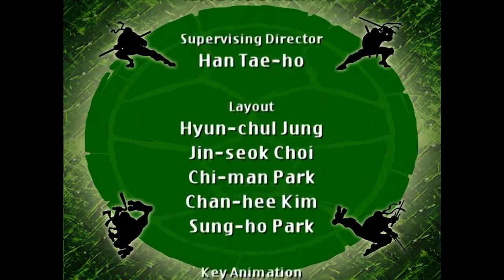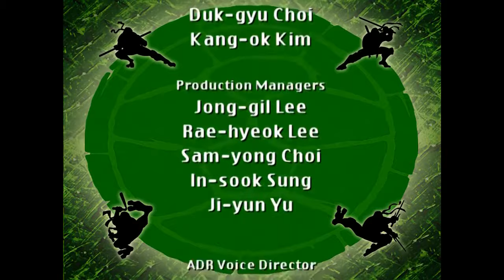S05 E03 - Legend of the 5 Dragons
The Turtles train with the Ninja Tribunal to prevent the resurrection of the Shredder. But when Splinter and the Ancient One express serious doubts about trusting the Tribunal, leaving the Turtles confused. If they all agree on the goal, why the doubts? To explain the danger to the Turtles, Splinter and the Ancient One reveal the secret history of the Tribunal… including the true origin of the Shredder!